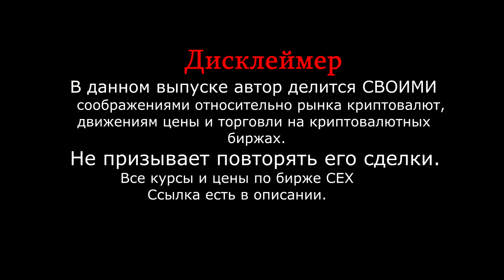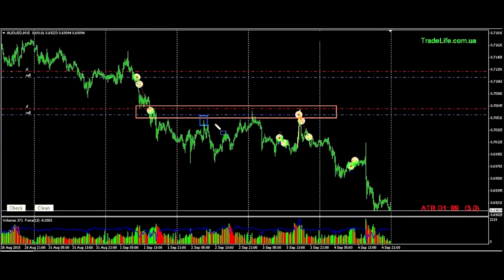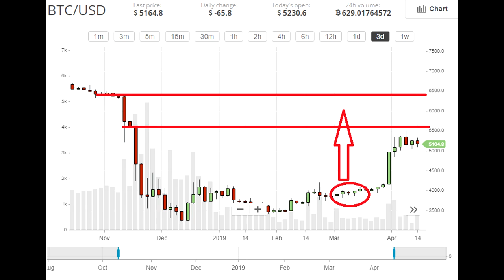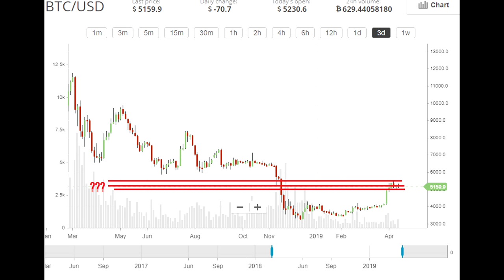BITCOIN 🚀 ПОЛЕТИМ ОЧЕНЬ ВЕСЕЛО 🚀 МНЕНИЕ О ФИЛЬМЕ CRYPTO 🎯 ПРОГНОЗ БИТКОИН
Всем привет. Реально ли крупный игрок начинает фиксировать свои позиции , или нам стоит ожидать пробития 6000$ ? Разберем почему я не согласен с HAMAHA ( Максим Яковенко ) и все же утверждаю что сил у рынка пробить 5700 $ по биткоин bitcoin – просто нет . Так же расскажу свои впечатления о фильме crypto. Обозначу моменты которые понравились и которые не понравились. Выпуск интересный рекомендую к просмотру.